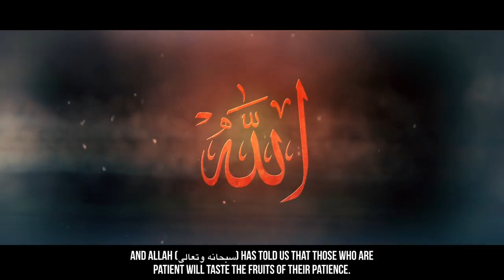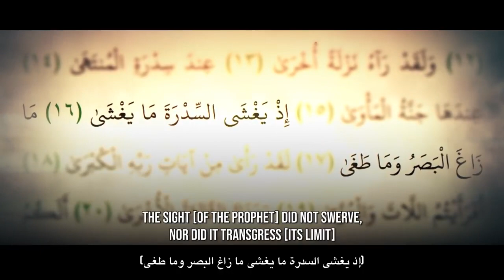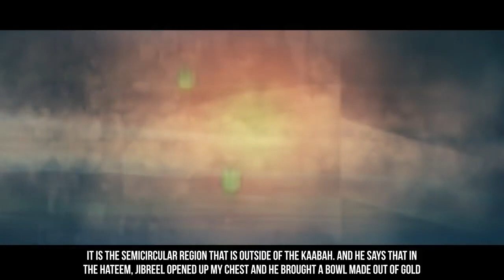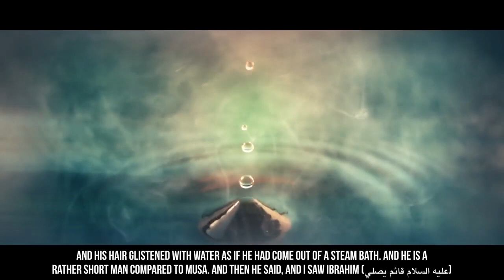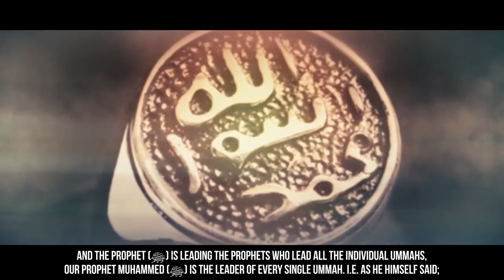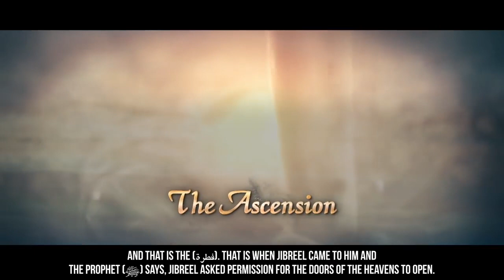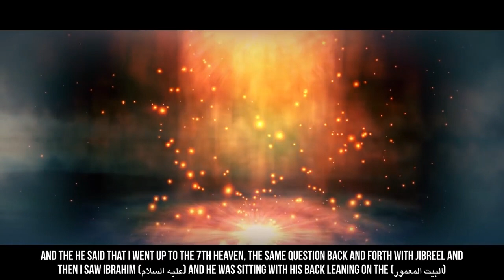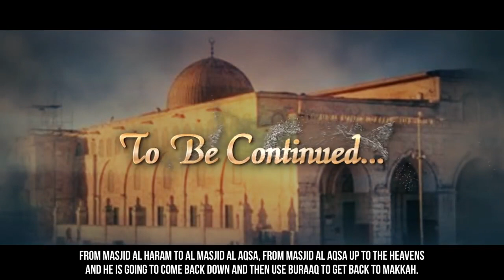EP17 When The Heavens Opened Up! Story Of Muhammad ﷺ SeerahSeries Dr Yasir Qadhi